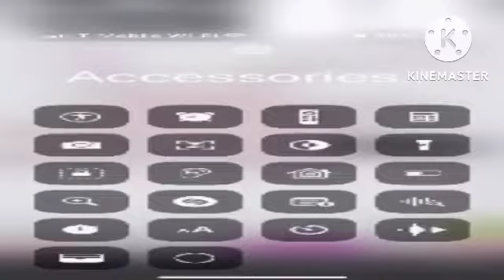December 3, 2022